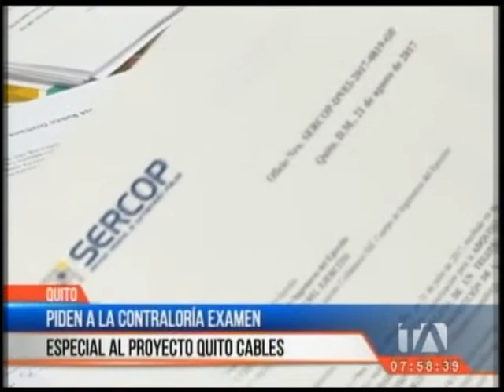Piden a la Contraloría examen especial al proyecto Quito Cables